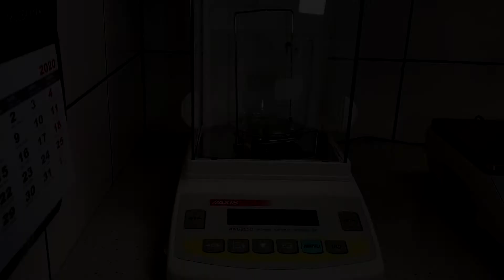Volume solids D2697 [Paint Testing]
Determination of the content of non-volatile parts in pigmented paints and colorless coatings according to ASTM D2697